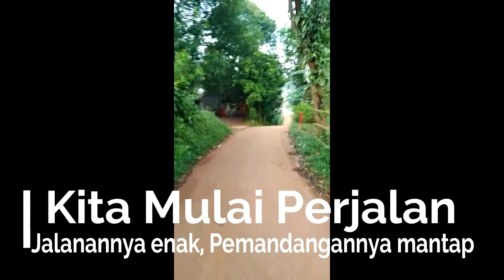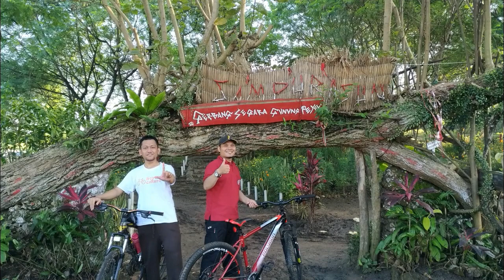Gunung Peyek, Hanya dapat dinikmati Para Goweser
Gunung Peyek, demikian julukan gunung kecil ini atau malah lebih tepatnya disebut bukit. Di atas bukit terdapat kubangan air jernih berbau belerang (bau bacin) berbentuk peyek makanya disebut gunung peyek atau gunung kecil peyek. Bau belerang sangat terasa saat kita mulai menapaki ke atas gunung. Di bawahnya juga terdapat pemandian yang dinamakan Jacuzzi alami dengan dikelilingi pemandangan yang indah.

Situs ini mulai dikelola 3 Tahun terakhir. Sebagaimana hasil wawancara dengan Pak. Kobra bahwa situs ini berada di desa Bojong Indah Kec. Parung Kab. Bogor. Pengelolaannya secara swadaya masyarakat satu RT Bojong Indah yang diwakilkan kepada 10 Orang. Pak. Hasan merupakan Ketua pengelola tempat ini.

Masuk ke tempat ini dikenakan biaya sebesar 5000 rupiah dan parkir motor juga 5000 rupiah. Mereka yang bersepeda atau disebut goweser lah yang lebih banyak mengakses tempat ini karena memang sangat cocok untuk singgah menatap serta melihat-lihat pemandangan sembari merendamkan kaki yang letih mengayuh sepeda di air hangatnya. View nya juga sangat indah terutama di saat matahari belum meninggi.

Saat wawancara dengan pihak pengelola terungkap bahwa sudah ada turis dari manca negara yang singgah ke tempat ini yaitu dari Korea.

Belum lama ini saya diminta mengisi angket seorang mahasiswi salah satu Perguruan Tinggi di Jakarta mengenai situs gunung peyek ini untuk tugas akhir kuliahnya di bidang Pariwisata.

Gang masuk situs gunung peyek ini tepat di seberang Saung Lisa yang tidak jauh dari perempatan Ciseeng.